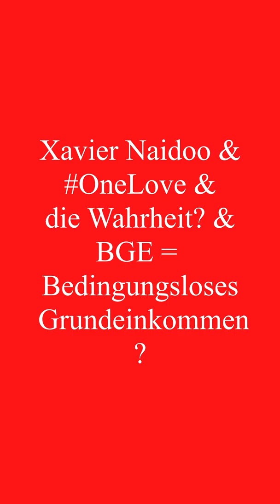Statement: Xavier Naidoo - OneLove - Bedingungsloses Grundeinkommen